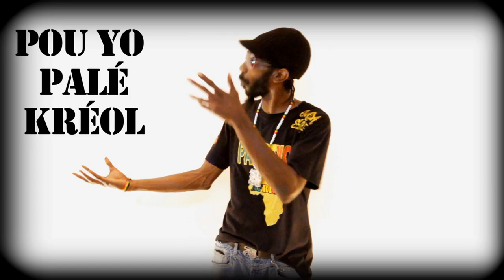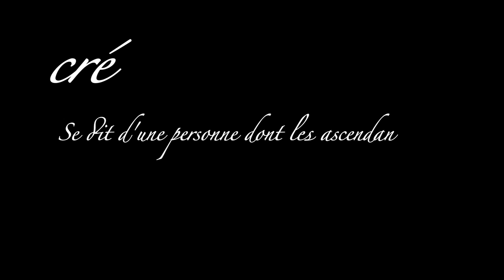Toktone G --" PA KREYOL-( Clip officiel )-- " 2011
Actu des antilles
Extrait de l'album "__Indestruktible "
Toktone nous reviens avec un bad tune conscient " pA KREYOL"
créole, adjectif
Sens - Qui concerne des personnes de race blanche nées dans les anciennes colonies